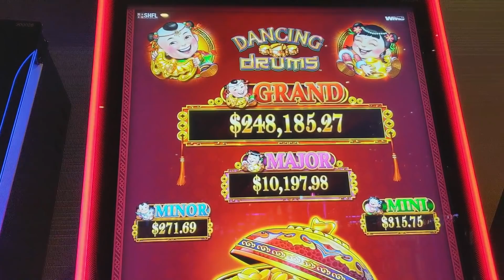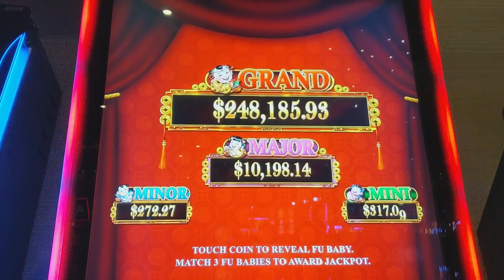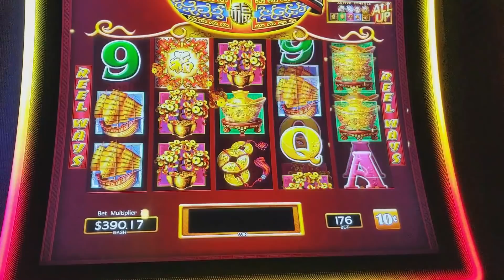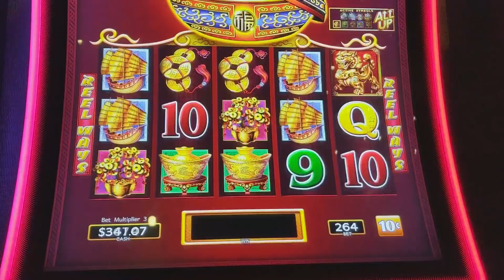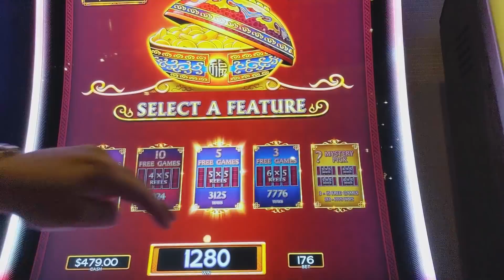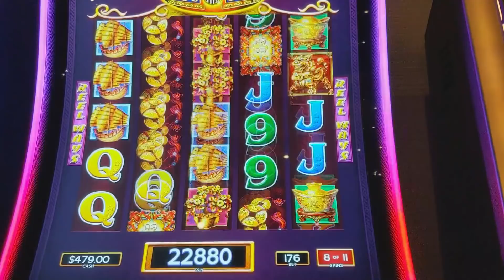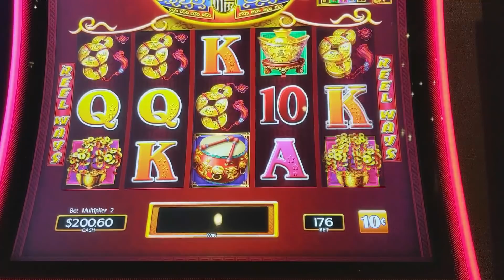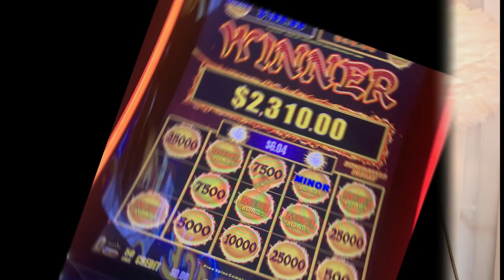My BIGGEST HANDPAY EVER on DANCING DRUMS! Up to $88 BET in Vegas!!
We went back to Las Vegas this past weekend, and we stayed at the Cosmo Las Vegas once again! I typically don't play Dancing Drums anymore, however, the Grand Jackpot was over $250,000 and it was too tempting not to play!

This was the high limit Dancing Drums slot in the high limit room at Cosmo, and it's a 10 cent denomination. We were betting between $17 and $88 a smack and got an awesome handpay on a nice line hit!

As you know, you need three consecutive drums in order to trigger the bonus game -- it's from left to right!